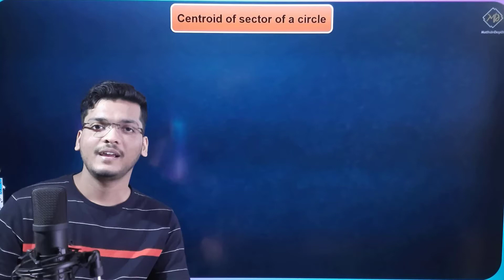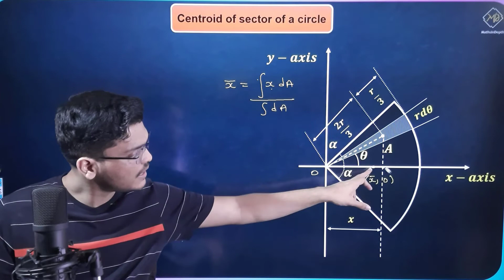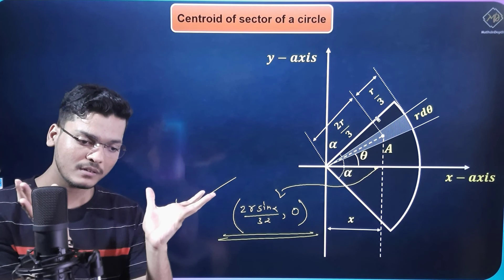Centroid of a Sector | Engineering mechanics | First year | mechanics problems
This video explains and discusses how to find a centroid of a Sector. Watch the complete video.

centroid of a sector
centroid solved problems in engineering mechanics
engineering mechanics centroid solved problems
centroid sample problems with solution
centroids of composite figure example problems
centroid formula
centroid formula for all shapes
what is centre of gravity in engineering mechanics
how do you find the centre of gravity of different shapes
problems on centroid in engineering mechanics
centroid in engineering mechanics